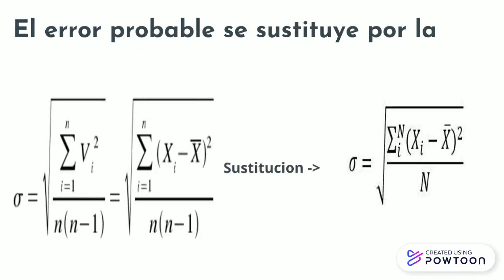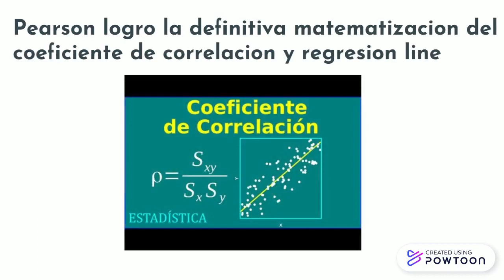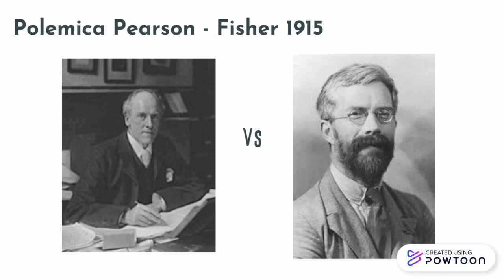VIDA Y OBRA RONALD FISHER PARTE 02